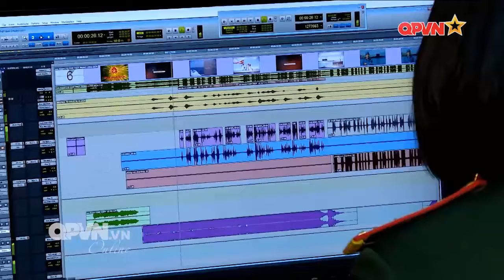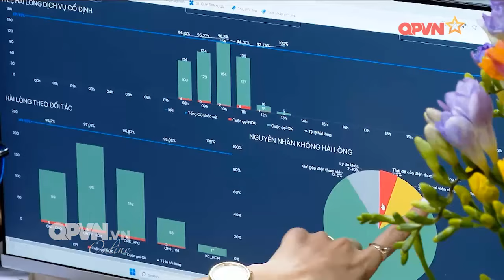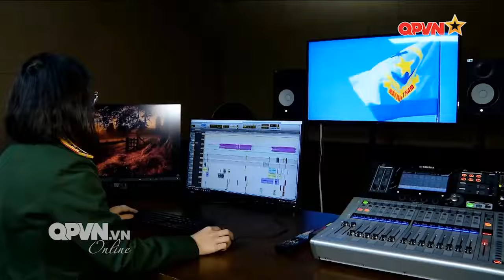PHỤ NỮ QUÂN ĐỘI - NHỮNG BÔNG HOA THỜI ĐẠI MỚI